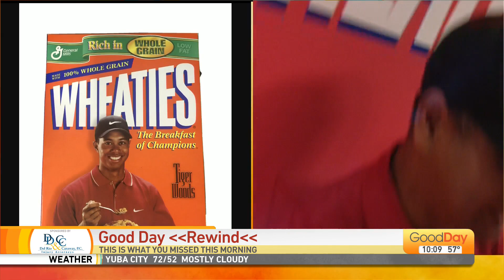Good Day Rewind - 10/31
If you think you missed a funny moment during the show today, or missed someone's Halloween costume reveal, you can find it here! It's time for the Good Day Rewind!